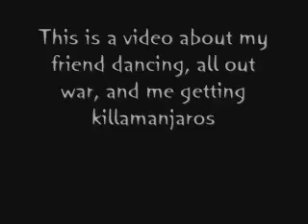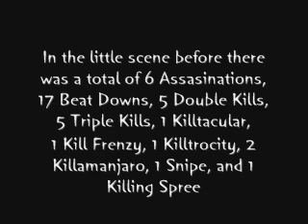Sword Frenzy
me having fun :)